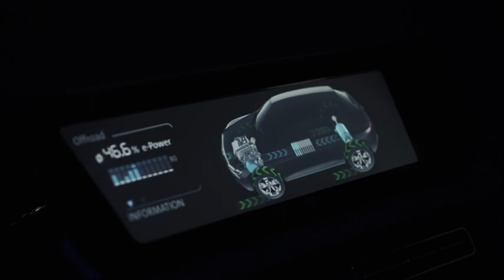Volkswagen Cross Coupe concept unveiled (no audio)